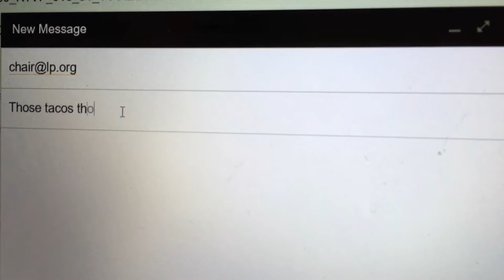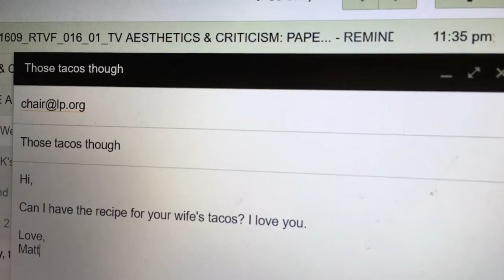Interview With Libertarian Party Chair Nicholas Sarwark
Nonsense sat down with the chair of the Libertarian Party at Hofstra's Presidential Debate on September Monday 26th!